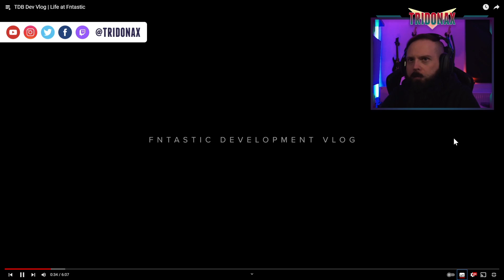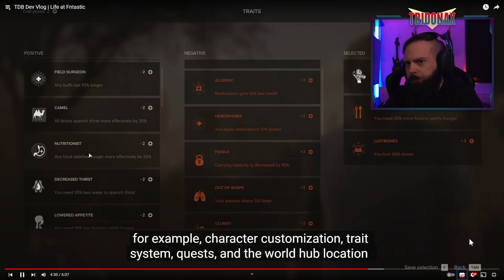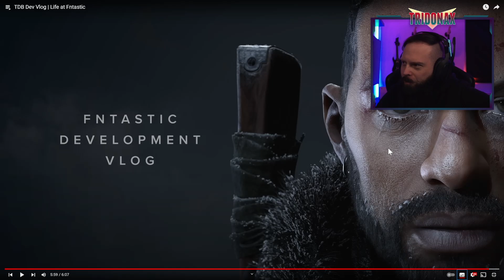😱 REAKTION auf TDB Dev Vlog | Life at Fntastic 🫣 | STREAM REACTION #14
Moin Leute!

Ich schau mir heute das Video "REAKTION auf TDB Dev Vlog" von "Fntastic" an.

Viel Spaß!